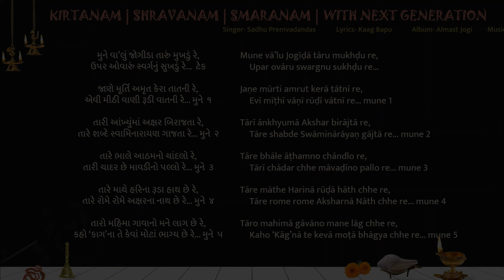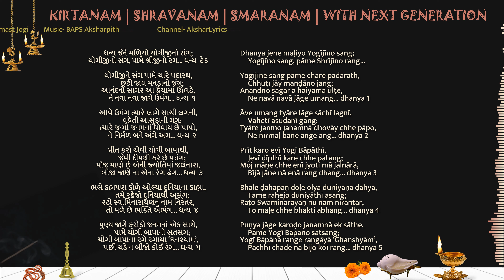Dhanya jene maliyo Yogijino sang LYRICS ધન્ય જેને મળિયો યોગીજીનો સંગ